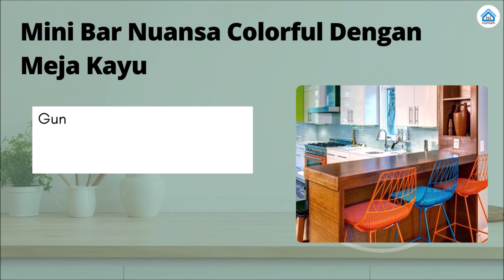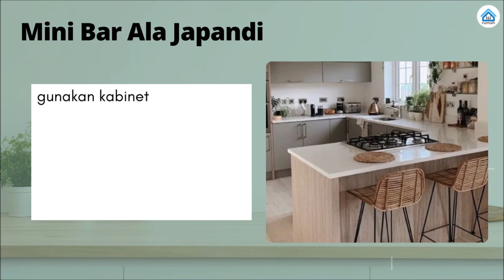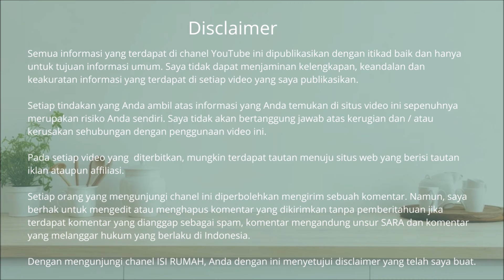Inilah 7 Meja Bar Dapur Minimalis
Ingin menjadikan dapur layaknya bar? Inilah rekomendasi 7 meja bar dapur minimalis yang dapat membuat dapur menjadi tampak elegant